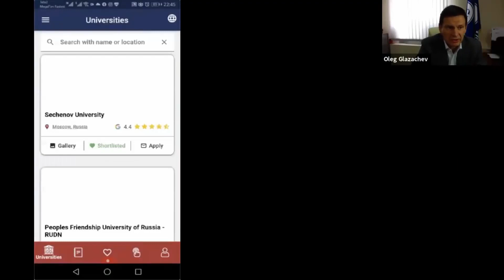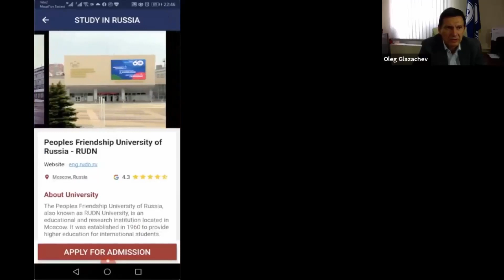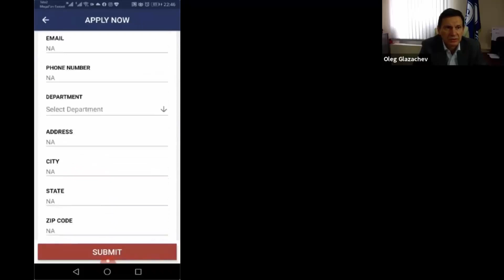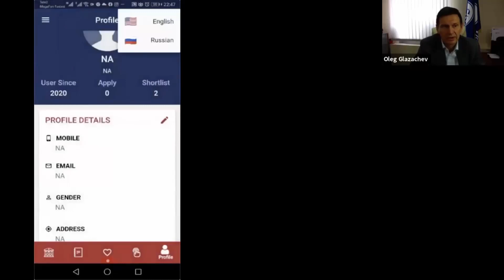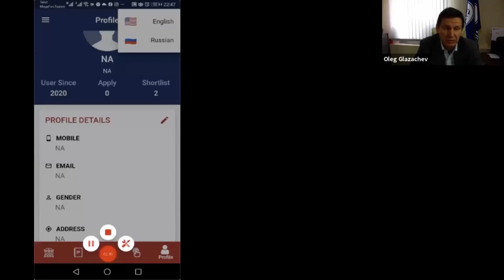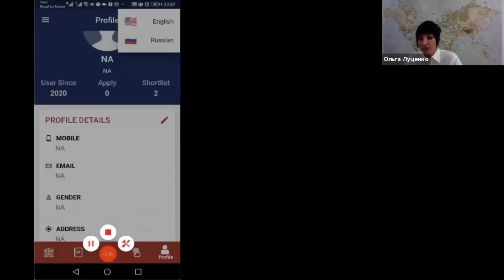Церемония открытия серии виртуальных образовательных выставок российских университетов Eduadvisor ru